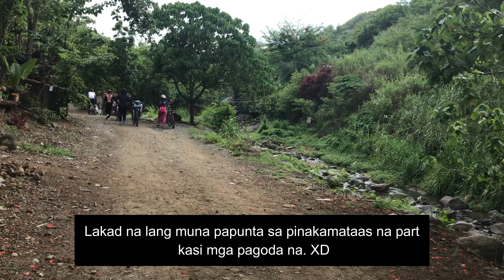May Puso Ecopark, Angono Rizal " 1st long bike ride Part 2 "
Hello guys! I just want to share with you my cycling journey. This is my first long bike ride-- May Puso Ecopark, Angono, Rizal